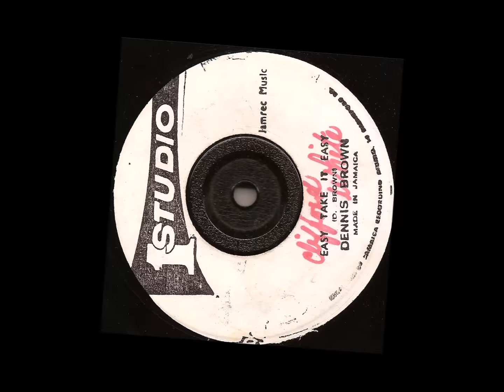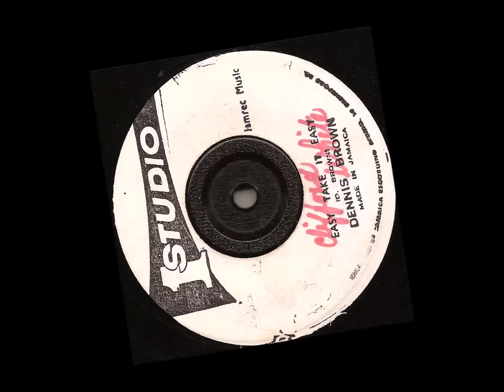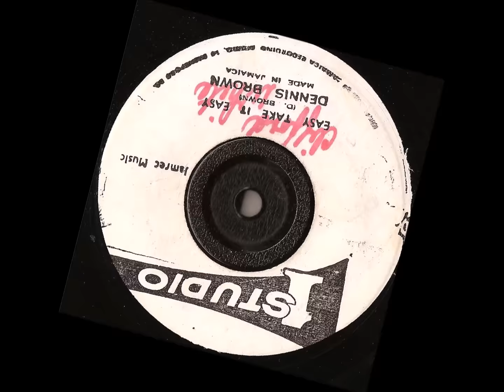Dennis Brown - Easy take it Easy part 1 - studio one records with overdubs 1975